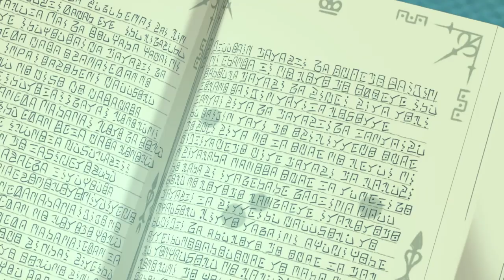Ni No Kuni 2 Pt.53: Evan vs Oakenhart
Ni No Kuni 2

Ni No Kuni 2 is a fun, deep, jrpg with beautiful graphics and a fun story. This combines rpg, kingdom building, item crafting, and army fights in a easy to use but hard to master system. Join us as we help young king Evan to complete an epic quest and found anew kingdom. With the help of companions on the way will attempt to unite his world, and save it from a terrible evil.

Category:  Gaming